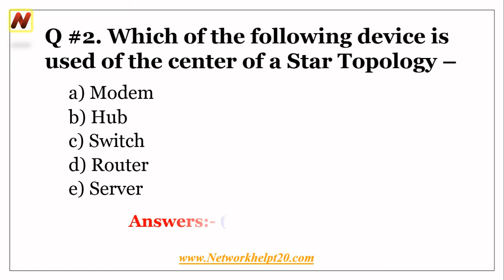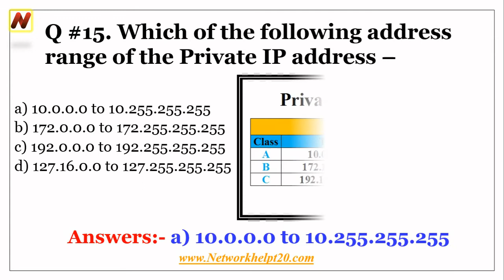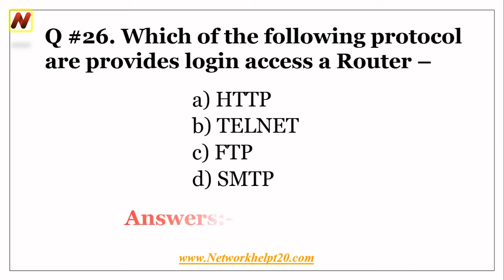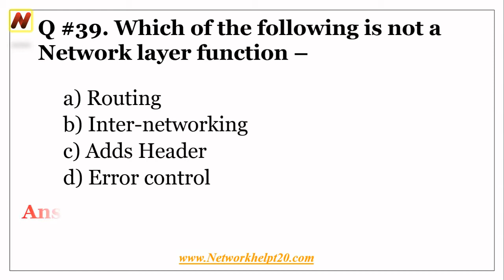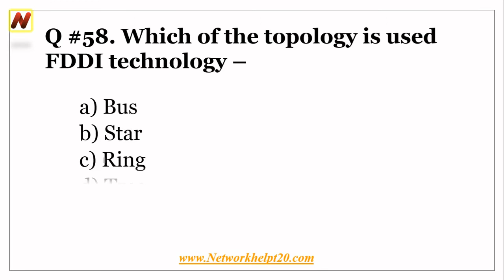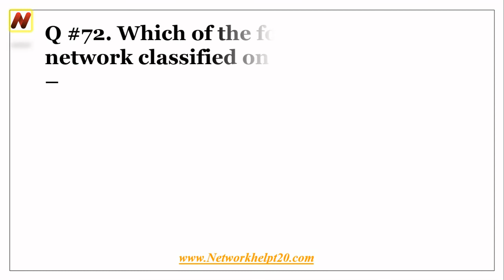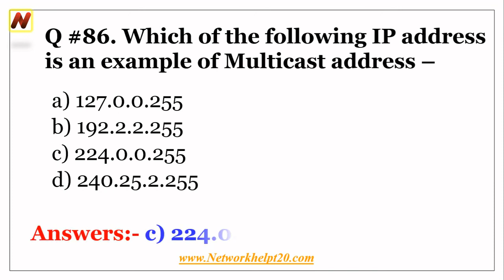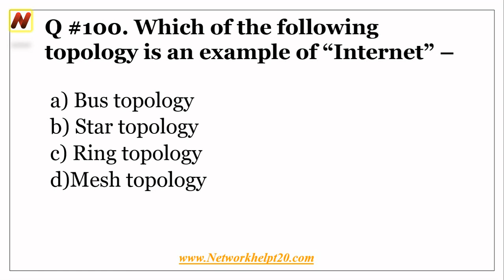100 Computer Network MCQ | Computer fundamental mcq questions with answers 2022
Here describe some basic Computer Networking MCQ (Multiple Choice Question)  questions & answers. It is helpful your interview and also networking related exam. Basic Networking Interview preparation for ask every networking interview for all Hardware & Networking questions. Computer Hardware & Networking Interview Questions and Answers - For Freshers and Experienced Candidates -

Here we cover such topic: -
"Keyword"
"networking mcq"
"computer network mcq"
"computer networking mcq"
"networking mcq questions and answers"
"mcq of computer networks"
"top 100 MCQs of networking"
"top 100 computer networking mcq"
"top 100 mcq of computer networking"
"most important MCQs questions of networking"
"networking MCQs questions"
"MCQs questions of computer networks"
"networking mcq of interview"
"most asked networking MCQs questions"
"mcq of computer network"
"networking important mcq"
"computer networks and security"
"computer networking tutorial"

Don't forget to tag our Channel.